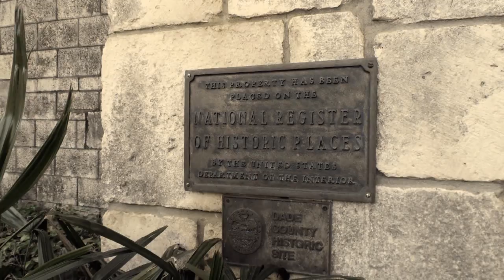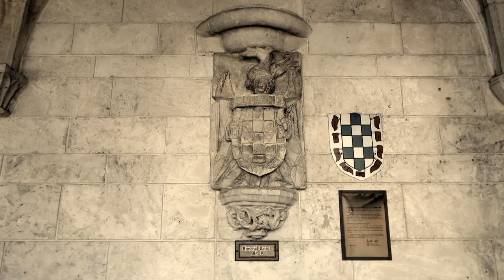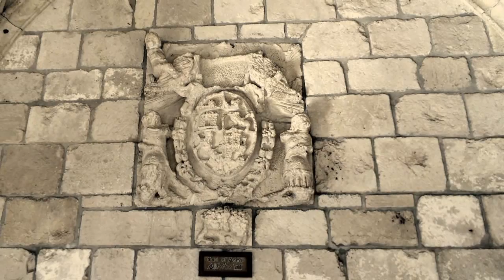MONASTÈRE ESPAGNOL DU XIIe SIÈCLE À- MIAMI- ANCIENT SPANISH MONASTERY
Musique
Gregorian - Brothers In Arms
Song take from: Masters Of Chant

History of the Cloisters

The Monastery of St. Bernard de Clairvaux was built in Sacramenia, in the Province of Segovia, Spain, during the period 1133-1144.  It was originally dedicated in honor of the Blessed Mother and named the "Monastery of Our Lady, Queen of the Angels." Upon the canonization of the famous Cistercian Monk, Bernard of Clairvaux, a leading influence in the Church during that period, the Monastery was renamed in is honor.  Cistercian monks occupied the monastery for nearly 700 years.

A l'origine, le monastère de Saint-Bernard de Clairvaux fut édifié entre les années 1133 et 1141, à Sacramenia dans la Province de Ségovie, en Espagne. Sa construction fut entreprise pendant le règne d'Alphonse VII, Roi de Léon et de Castille. Le Monastère et son Cloître furent dédiés à La Sainte-mère et nommés Monastère de Notre-dame, Reine des Anges.Lors de la canonisation du célèbre moine Bernard de Clairvaux, d'une grande influence dans l'Église, le monastère fut rebaptisé en son honneur.Des moines Cisterciens occupèrent le Monastère pendant près de 700 ans, puis lors d'une révolution sociale dans la région aux environ de 1830, les édifices et le terrain furent saisis et vendus. Le Cloître fut transformé en étable et en réserve à grain.